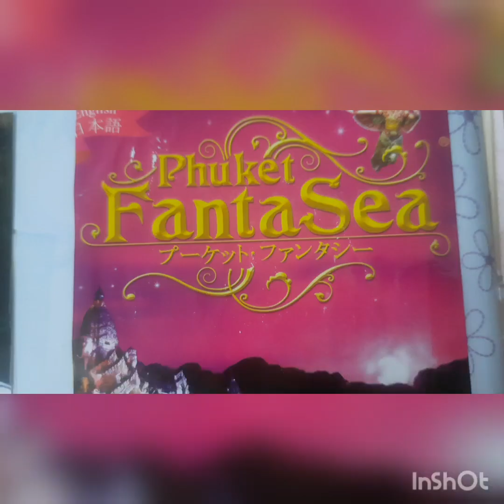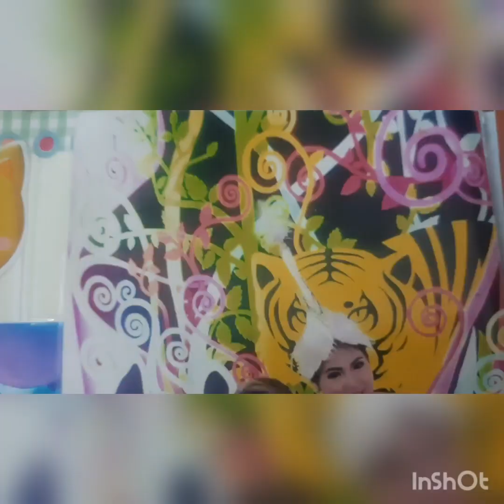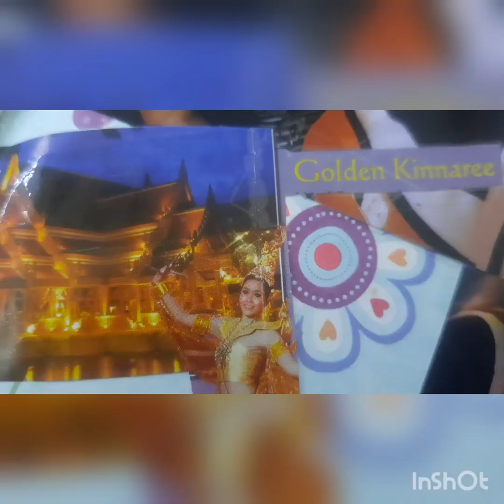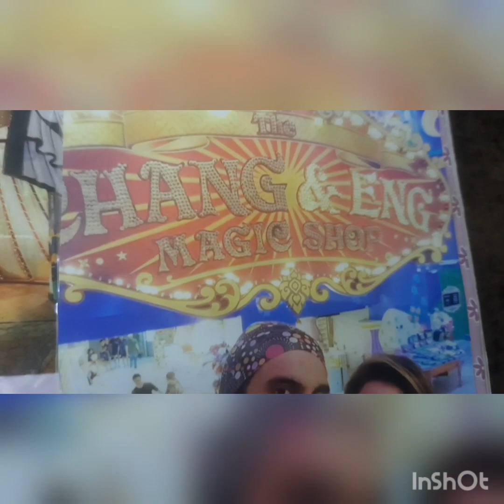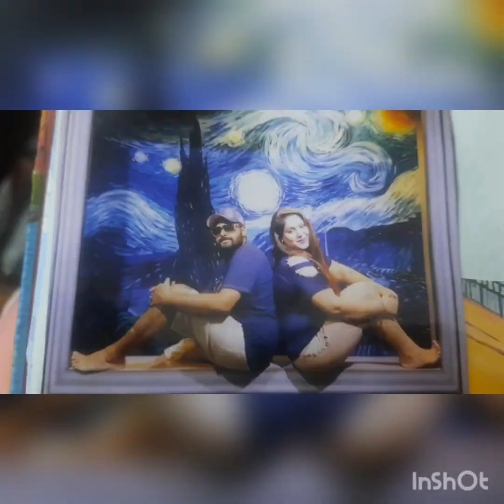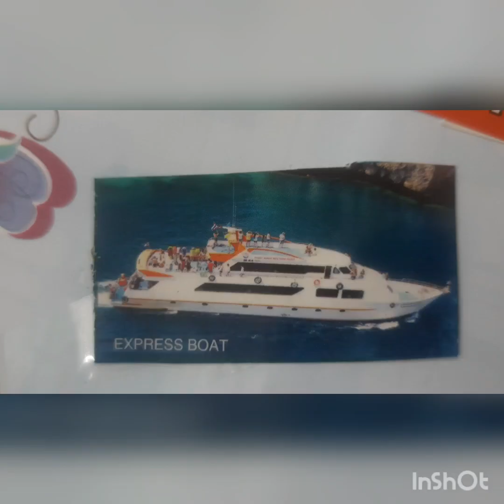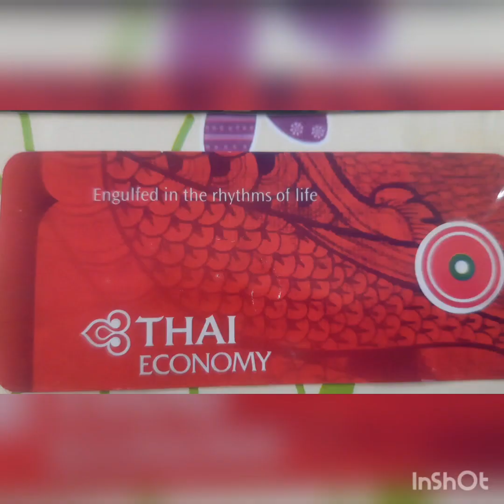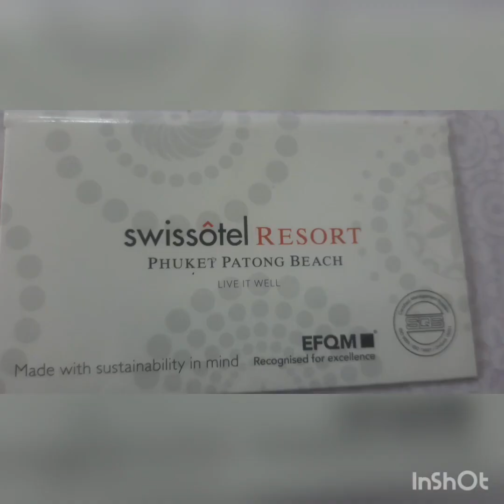Phuket(Thailand)||kids entertainment places in PHUKET||Fantasea||3dpaintingmuseum||Phi phi||beach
Phuket is the beautiful island in Thailand. it's 2hrs flight from Bangkok to Phuket. If u r travelling with your family u should visit (1)FANTA SEA - it is the ultimate cultural theme park, it is the most beautiful n fascinating place to visit , Dinner buffet Golden kinnaree ( 5:30 - 9 pm ) is included in the package, Show timings of Palace of the Elephant- 9pm sharp (2) Amazing 3D painting Museum- it is in old town Timings ( 10am -7pm ) last admission 6pm Its basically made  for 3D pictures (3) PHI PHI ISLAND TOUR - its a beautiful experience of exclusive Yatch, u can enjoy swimming and Snorkeling. lunch buffet is included in the package. (4) PATONG BEACH STREET- U can enjoy the night life here , Tiger night club is  very famous (5)PATONG BEACH- its near the hotel u can enjoy water rides in Evening.